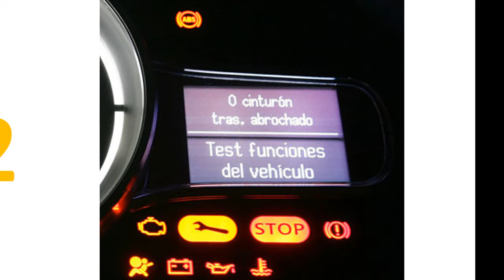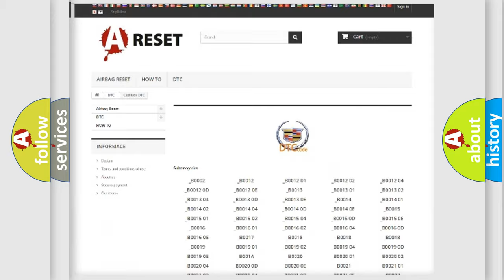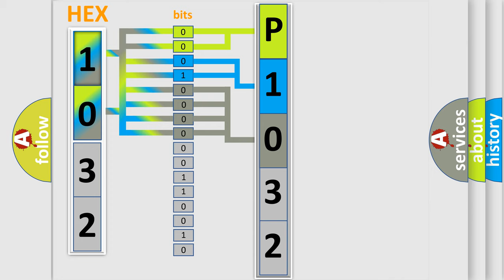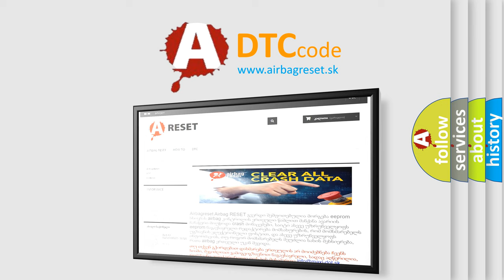DTC cadillac P1032 Short Explanation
Contents:
0:21 Basic DTC analysis according to OBD2 protocol standard.
1:48 Insight into programming
2:58 A diagnostically understandable description of the Diagnostic Trouble Code
3:05 Basic error definition

Make:
Cadillac
Code:
P1032
Definition:
Immobilizer-ECU Timeout
Description:
Ignition switch is ON,the ETACS-ECU (immobilizer-ECU) was unable to receive a signal through the CAN bus line.
Cause:
CAN line harness or connectors damageETACS-ECU (immobilizer-ECU) power supply system failedETACS-ECU (immobilizer-ECU) failedPCM failed